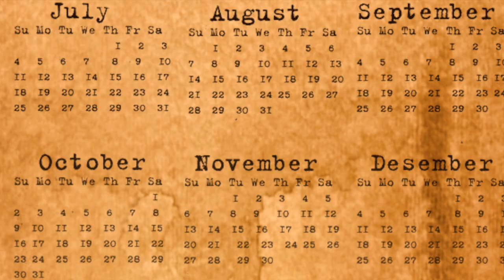Halloween's Irish Origins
Halloween, that time of year when the weather starts to get colder, the days begin to get shorter and reruns of Hocus Pocus play incessantly on tv. Halloween is seen by many throughout the world as little more than another American holiday and commercial cultural export. But what if I told you that Halloween is far more than that and that it actually began not in America, but nearly 2000 years ago in Ireland. Well, it's time to explore Halloween's Irish origins.

About Intrigue Academy:
Intrigue Academy is a place where can come to learn intriguing and fascinating facts about a vast array of random topics through entertaining/education videos. New videos are uploaded on a regular basis.

Select music by: YouTube Music Archive
Select images and footage by: Pexels

Additional Music:

Robotic Birds by Scott Holmes